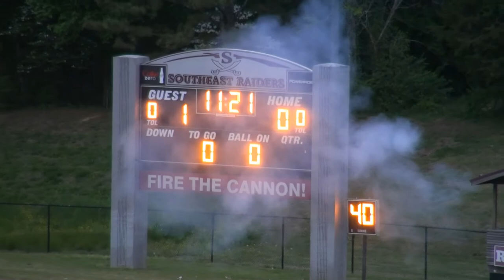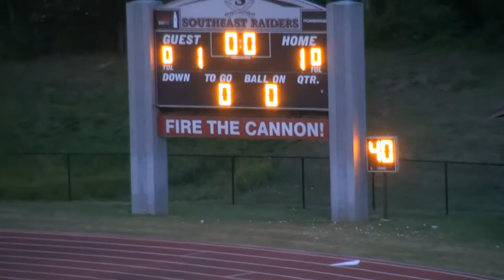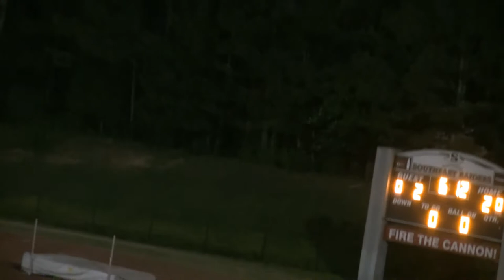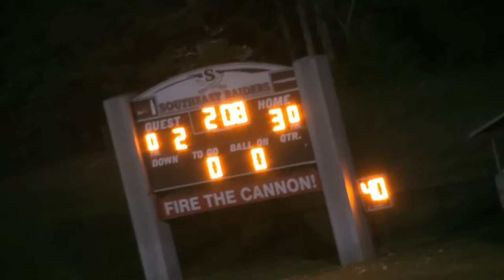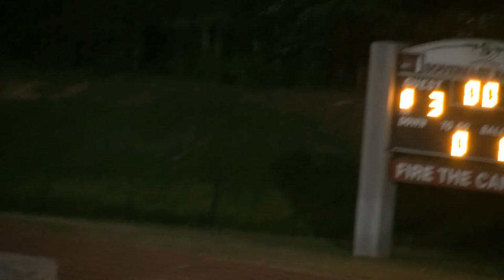vs Dalton @ Holguin Stadium